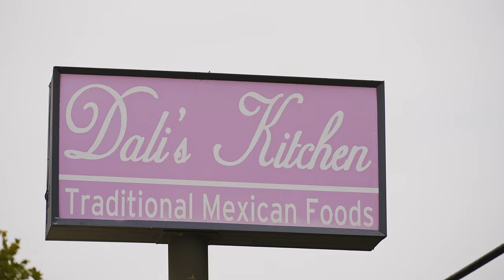2141 18th Ave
Highlight video for Glascock Real Estate